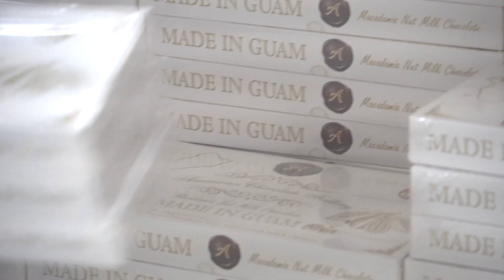American Chocolate Factory Guam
American Chocolate Factory is the first large machinery based factory on Guam since 2006. Offering high quality chocolates covering a variety of nuts, dried fruits, and more! Factory Retail Shop offers DIY activity, high-end chocolates, cakes & coffee!